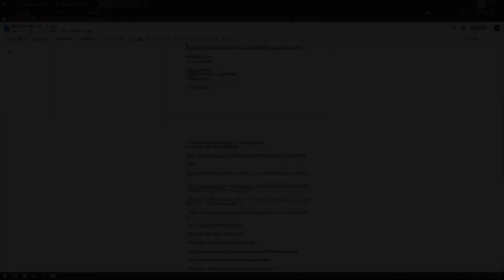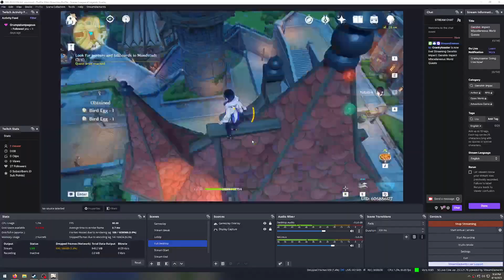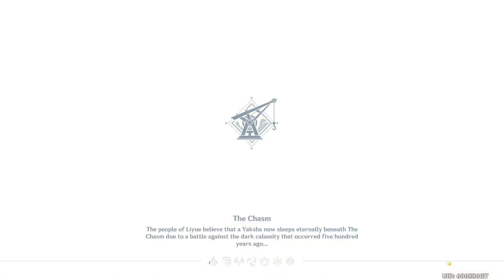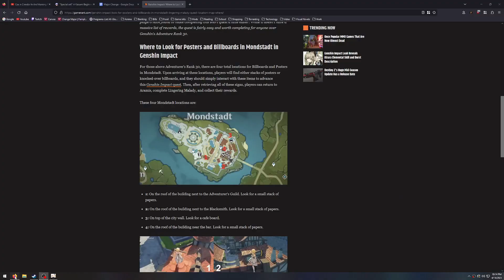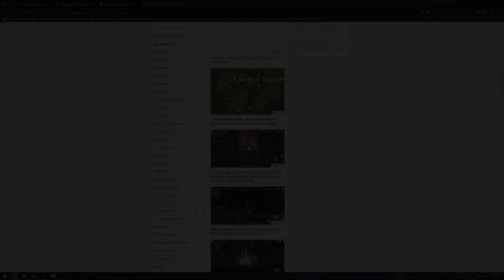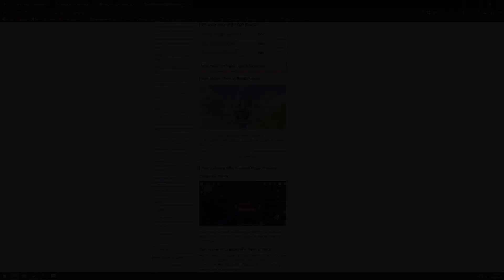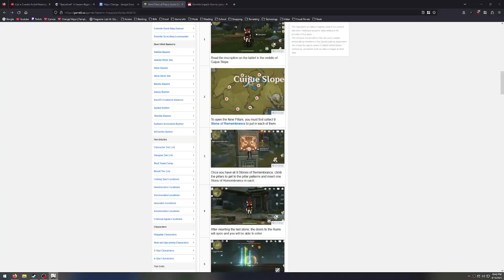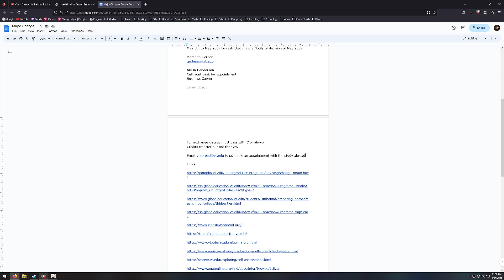Genshin Impact Miscellaneous World Quests